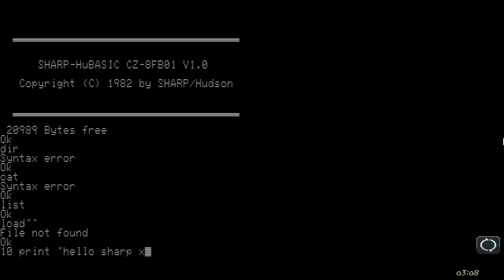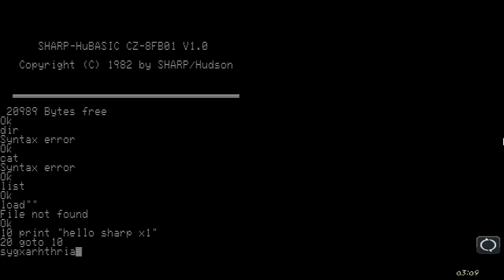SHARP X1 ZZZ UNK HuBASIC 2d